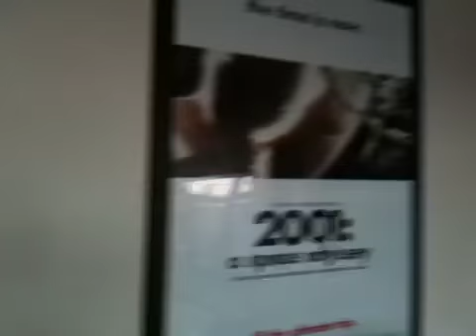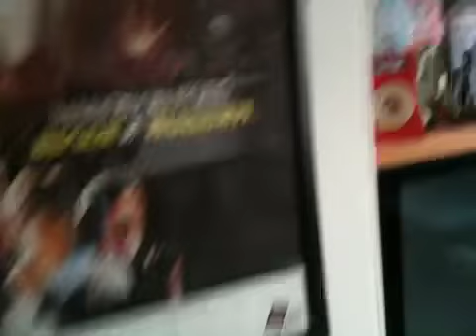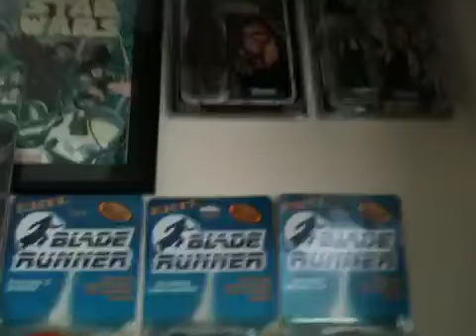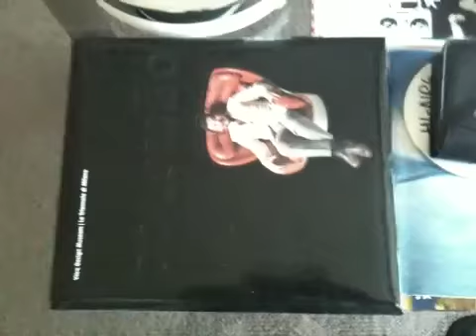The retro room